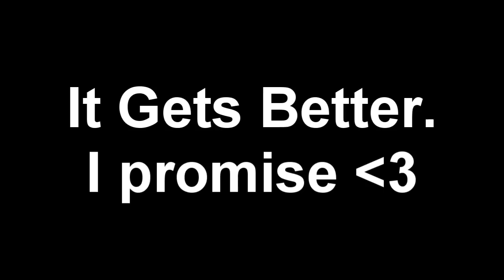It Gets Better: Johnnyboyxo